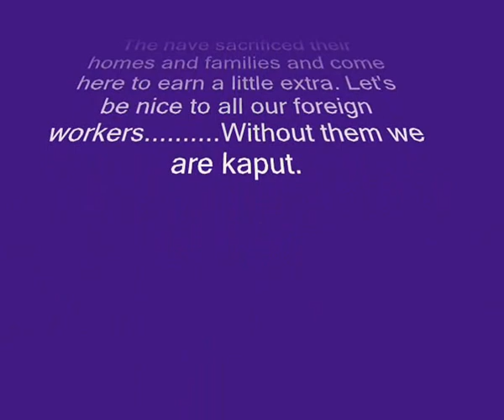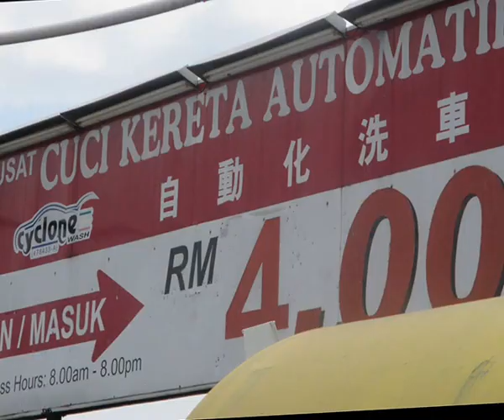AT THE CARWASH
Just be kind towards all our foreign workers here in Malaysia. They work hard to earn a little extra far away from their loved ones, relatives, friends and their culture .just be a little more kind and appreciative of our foreign workers in our homes, plantations, eateries and in the construction industry etc etc.. Without them Malaysia will not be what it is today why even a 100 years ago when some of our own forefathers came here as foreigners.